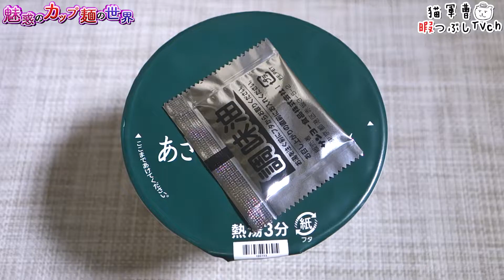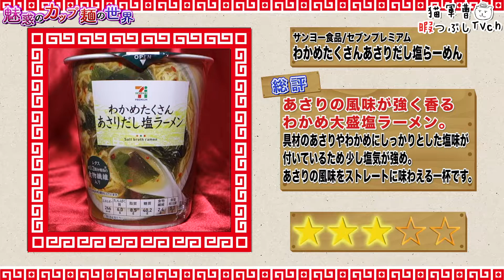わかめたくさんあさりだし塩らーめん【魅惑のカップ麺の世界1077杯】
あさりの味噌汁、貝はあらかじめ取っておきたい派閥・

サンヨー食品/セブンプレミアム
わかめたくさんあさりだし塩らーめん

2019年4月22日リニューアル セブンイレブン限定
本体価格:128円（税別）【266kcal】

全国ラーメン店マップ 奈良編 天理スタミナラーメン しょうゆ味【魅惑のカップ麺の世界#1074】

BGM/SE
DOVA-SYNDROME